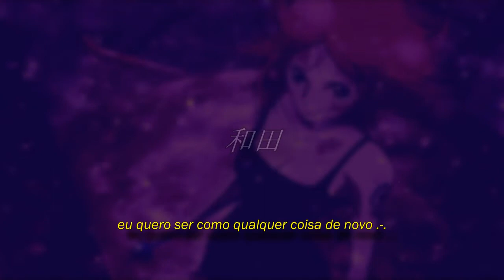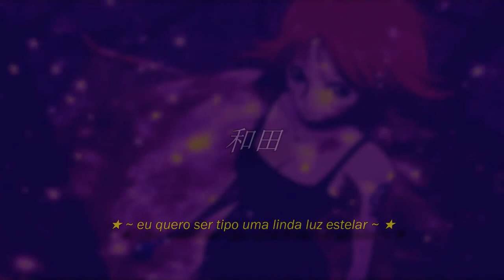laura les - starlight ☆ (legendado)